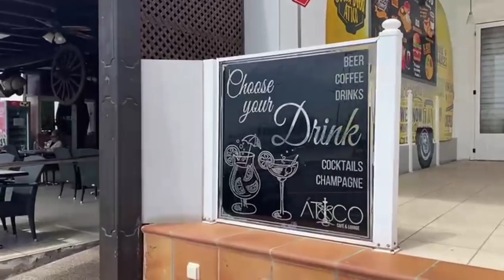Promenade, Street to Street 29de Abril 2021